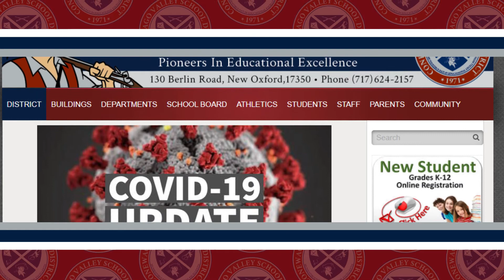Conewago Valley School District - CVSD PSA